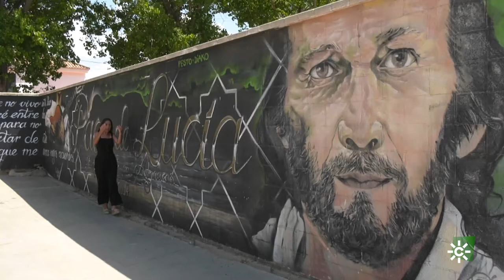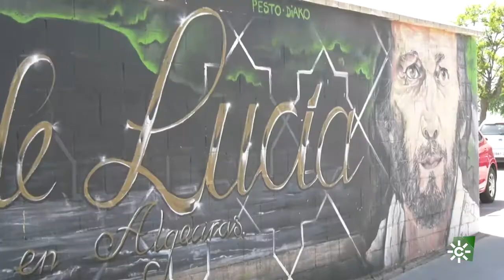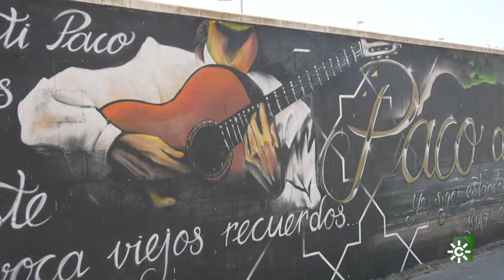A toda costa | Paco de Lucía suena en la playa del Rinconcillo de Algeciras + embebido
Aquí puedes acceder a la noticia completa:
Nuestra reportera Lucía Tornero desplaza hasta la provincia de Cádiz para adentrarse en la comarca del Campo de Gibraltar. En Algeciras rendimos un emotivo homenaje a Paco de Lucía, el algecireño más universal. Sus acordes suenan en la playa del Rinconcillo, que lo vio jugar y divertirse, gracias al guitarrista Salvador Andrades.

"A toda costa" ha decidido adentrarse en el corazón de Doñana y pasear por un parque con un valor ecológico único en Europa. Lo hacemos en dromedario, lo que le hace más exótico y atractivo el paseo si cabe.
Visita CanalSur Más para ver los programas completos. Y tienes más noticias destacadas en la web de "A toda costa" Visita nuestra web